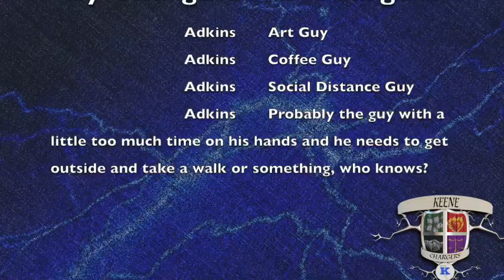By Chargers For Chargers Welcome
The first in a video series of art tutorials from home. Welcome and be safe.